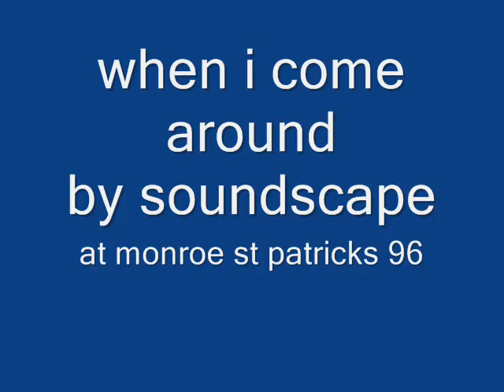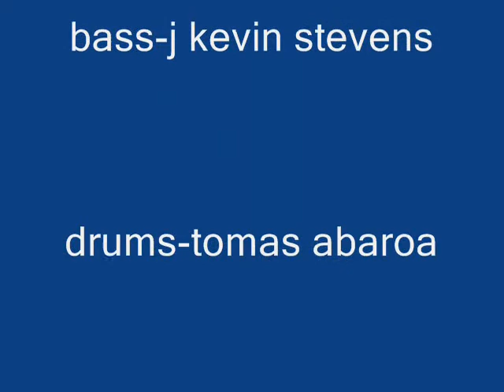when i come around by soundscape at monroe st pats 96.wmv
cover of when i come around by soundscape
guitar and vocal-mark welker
bass-j kevin stevens
rhythm guitar-scott wojcik
drums-tomas abaroa